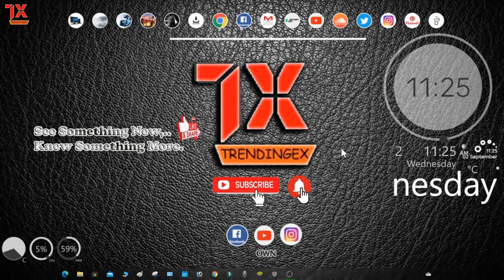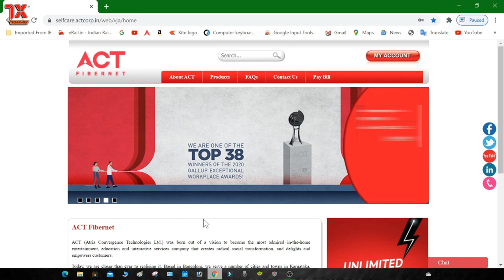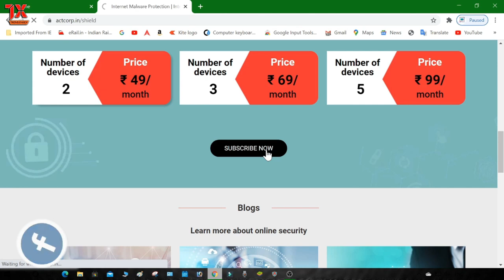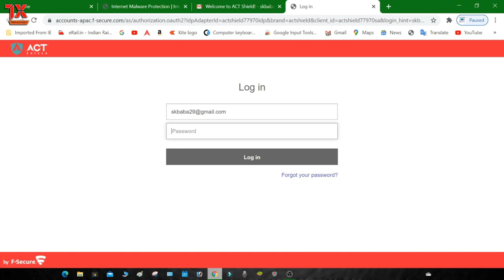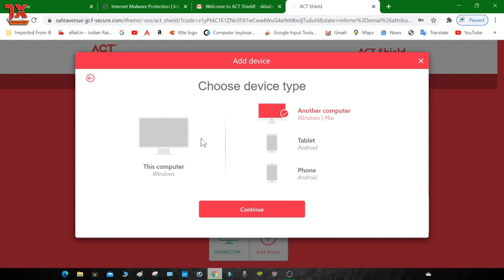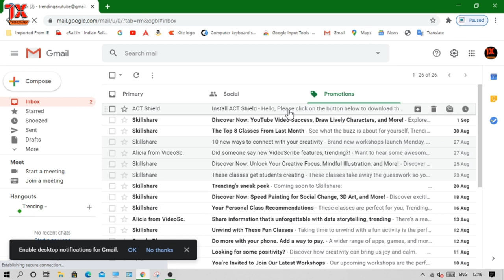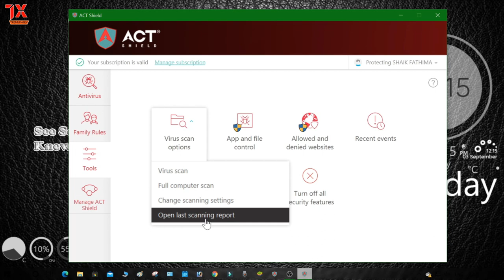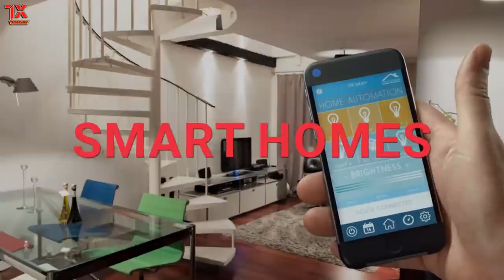Full Review & Details About ACT Antivirus Best, Ultimate & Budget Antivirus Software for ACT Users💦💥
Welcome to  TrendingEX YouTube Channel Try To learn Even 1Point from videos

Secure online transactions
Safely access the internet and carry out your online shopping and banking transactions with peace of mind.

Virus protection
Protect your privacy online and keep your devices safe from viruses, trojans, spyware, malware and ransomware.

Child-safe browsing
Safeguard your kids by setting healthy boundaries and prevent them from accessing potentially harmful content.

Multi-device support
Get a one-stop security solution with a single subscription. Compatible with Android (except Redmi), Windows & Mac.

Find-my-device
Track and locate your lost devices and remotely manage them.

Make your internet secure with ACT Shield. Just add-on
ACT Shield to your monthly ACT Bill

Description Links:-
No Current Description Links.

My Gears:

My pc:HP 280 G4 MT Business PC
My Camera:Nikon Coolpix L25
My Mic :Logitech H151 headset with noise cancellation Mic
My Earphones:Novateour R77 earphones
My Tripod:Tripod Stand 3110 sahil communications

                                                                       Thanks

If u like our video plz keep support & help us. IF U CAN..hope you WILL!!
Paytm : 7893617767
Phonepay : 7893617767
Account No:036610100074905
IFSC Code : UBIN0564435